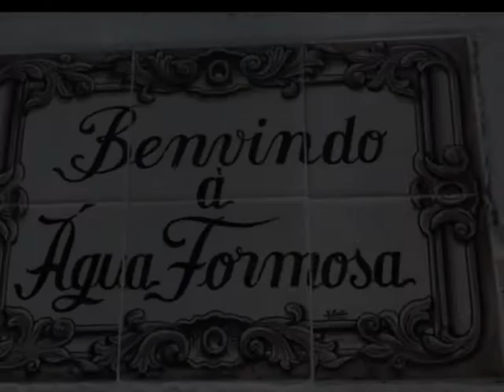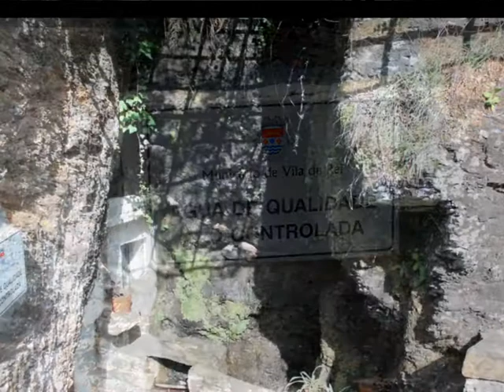AGUA FORMOSA-ALDEIA DE XISTO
A VISITAR